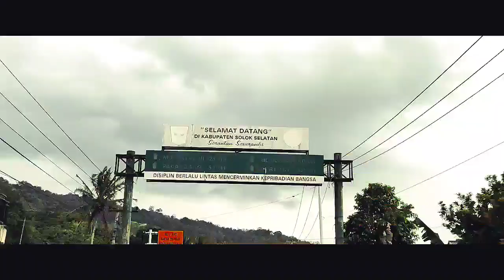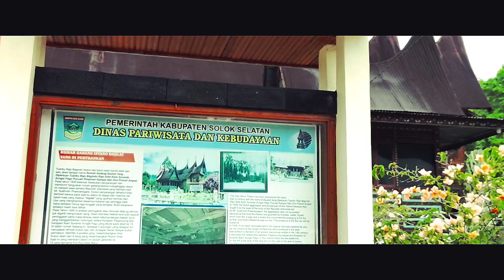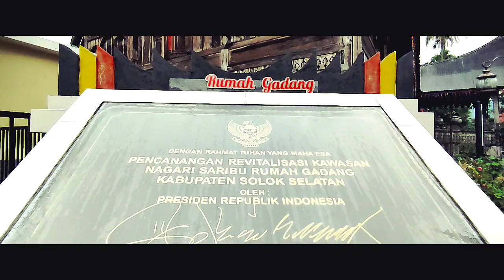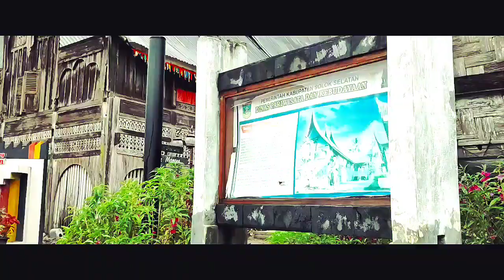Menuju Muaro Labuah, Singgah ka Tampek ko sanak!! SERIBU RUMAH GADANG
open paid promote and endorsement
Live di FansPage Setiap Jum'at 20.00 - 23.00 WIB